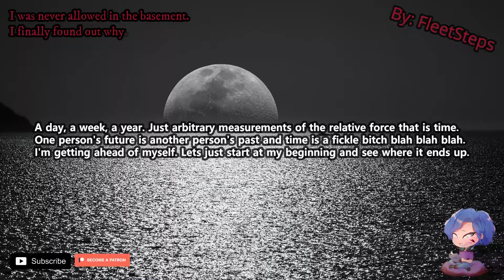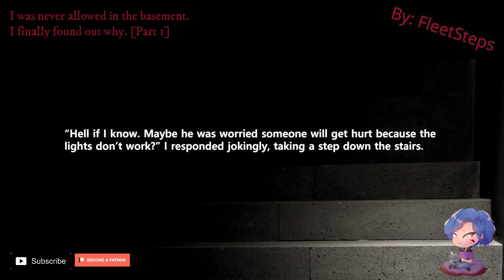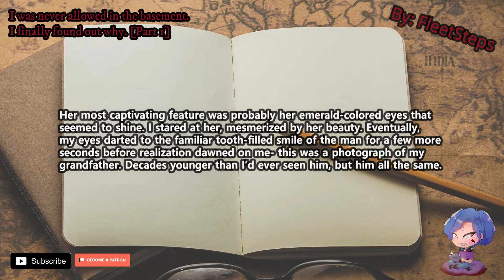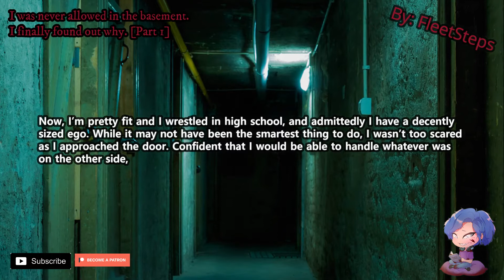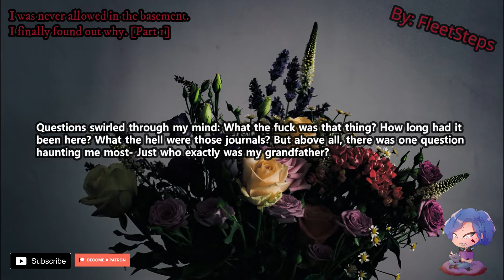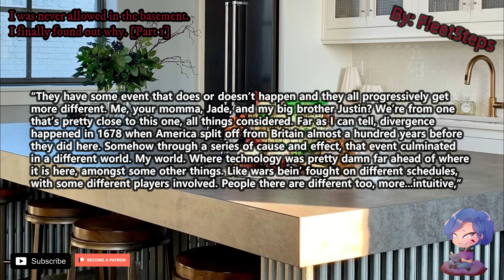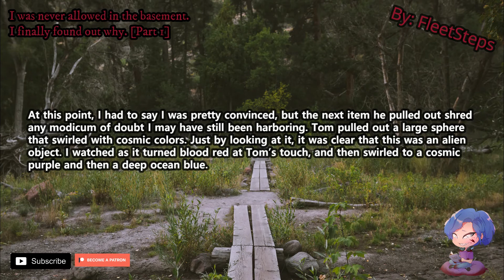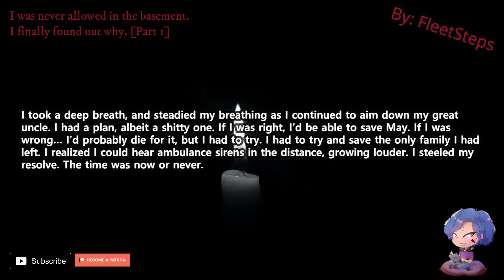Spooky Series - I was never allowed in the basement - Part 1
Welcome new and old friends. Tonight we start a new series. I was never allowed in the basement. I now know why Part 1. I hope you enjoy it.
0:00 - Intro
0:38 – I was never allowed in the basement Part 1
37:37  - Outro
Podcast or "Day Dreams and Nightmares with To_42"
Day is about stories of normal people. Revenge, AITA, Malicious Compliance and Legal advice. Brought to me by To.
Night is stories of things you never want to run into. That will give you a chill. Scary Stories, Let's not meet, Ghost Encounters and Creepy encounters. Bought to me by 42.

All stories have been given permission to read. All stories belong to the authors and recordings belong to To_42
You’re at the bottom, hello again friend!